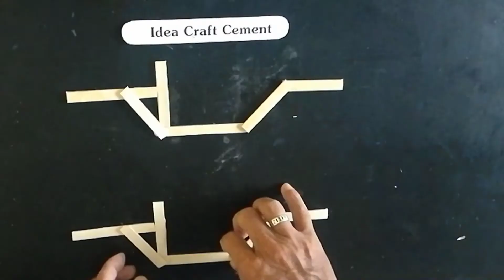Car fabrication from cardboard